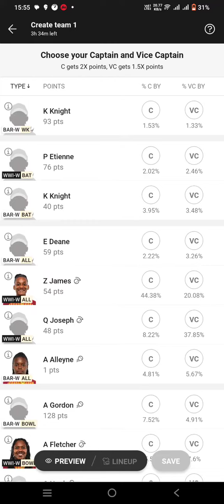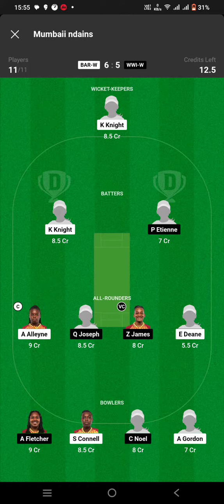bar w vs wwi w dream11|bar-w vs wwi-w dream11 prediction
bar-w vs wwi-w dream11 prediction
bar w vs wwi w dream11 prediction|bar w vs wwi w dream11 team#bar w vs wwi w dream11|bar w vs wwi w player stats#bar-w vs wwi-w,wwi vs bar w

tion today matchBar-w vs wwi-w dream11 prediction today matchbar-w vs wwi-w dream11 prediction today
dream11 prediction bar-w vs wwi-w
bar-w vs wwi-w dream11 team
dream11 team bar-w vs wwi-w
bar-w vs wwi-w dream11 team today